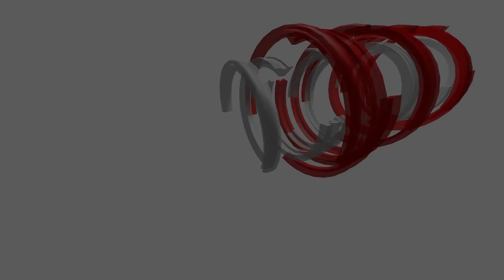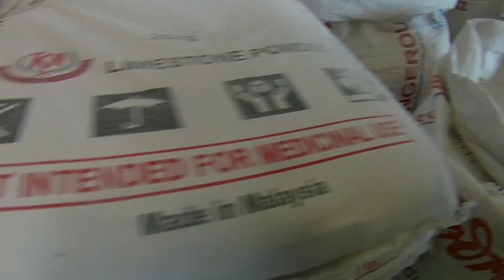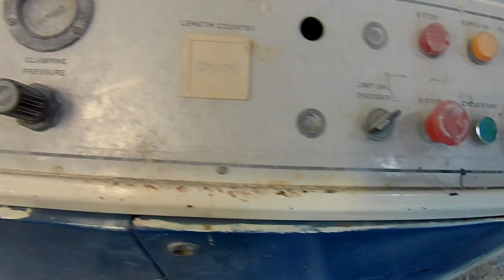pvc pipe manufacturing process/ pvc pipe making process/ tamil /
142  SANTHAI MEDU ,
SATHY ROAD
CHITHODE
sanjay mediapvc pipe production line
pvc pipe machine price
pvc pipe extruder machine
pvc pipe making processpvc pipe production process
pvc pipe extrusion system
pvc pipe extrusion production line
pvcpipe
pvc pipe factory in india
pvc pipe recycle
pvc pipe making factory